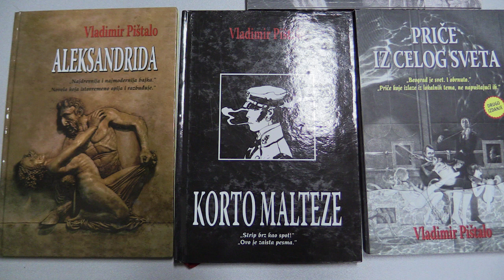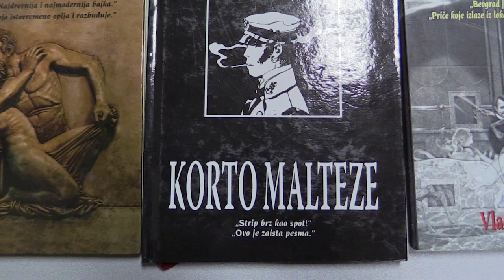Književnim stvaralaštvom Vladimira Pištala otvorena "Književna kolonija 2022" 29 11 2022